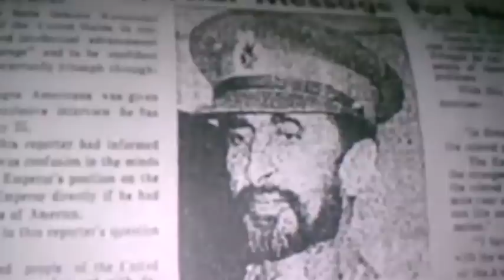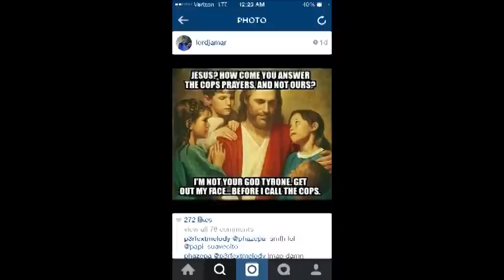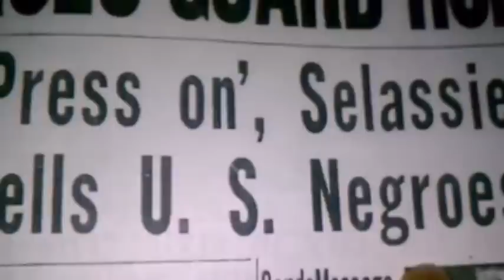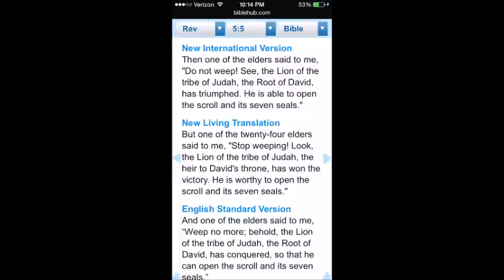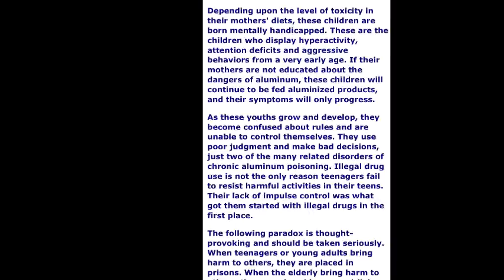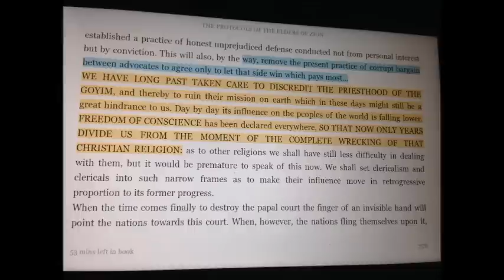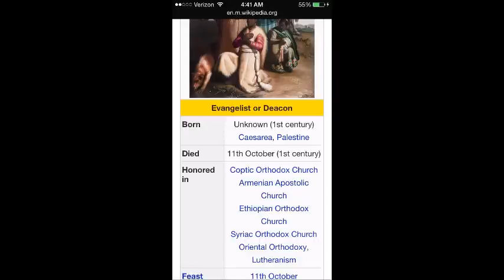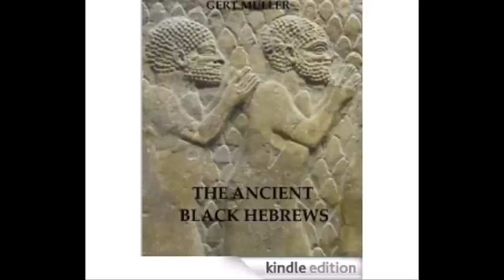1ST CENTURY IMAGE OF BLACK JESUS CHRIST/YESHUA 👑)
Any support is appreciated to help stop the spread of ignorance. Peace
Cash.App/$Portal777

Wrapping up 2014 with a bang.  Shots fired at the biggest coons on YouTube SA NETER, POLIGHT, PHIL VALENTINE, BOBBY HEMMITT AND ALL U AFROCENTRIC NUWAUPIANS AND EGYPTIAN HEADS, READ A BOOK GODDAMIT, GET OFF YOUTUBE FOR 5 mins and USE YOUR BRAIN.

I had to make this vid to tie up a lot of loose ends, clear up a lot of confusion, and to make all the so-called conscious ppl who are still online bashing Christianity all day feel stupid. MESSAGE TO ALL U AFROCENTRIC LOSERS, THE FIRST NATIONS TO CONVERT TO CHRISTIANITY WERE THE AFRICAN COUNTRIES OF ETHIOPIA AND EGYPT.  NO WHITE MAN PUT A GUN TO THEIR HEAD TO FOLLOW THE TEACHINGS OF A BLACK PROPHET WHOSE BLOODLINE GOES BACK TO ETHIOPIA AND EGYPT.  THAT IS WHY THIS IMAGE OF A BLACK CHRIST IS FOUND IN EGYPT TO THIS DAY. AND FOR THE RECORD, EGYPT IS LIVING IN THE 21st CENTURY AND NOT WORSHIPPING ANCIENT AND DEAD, INCESTUOUS OSIRIS AND ISIS.  THEY WERE BROTHER AND SISTER AND WERE MARRIED.  ALL OF THE ANTI BIBLE ANTI CHRISTIAN SENTIMENT RUNNING RAMPANT ONLINE IS ALL A PSY OP!  AKA PSYCHOLOGICAL OPERATIONS IN A PSYCHOLOGICAL WAR! STFU AND STOP COMMENTING ON MY VIDEOS U LOSER TROLLS.